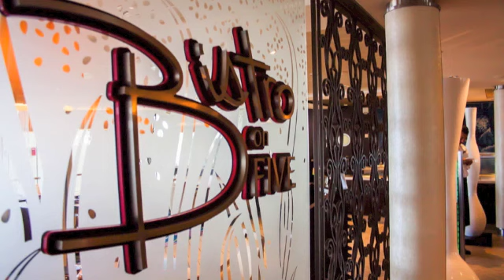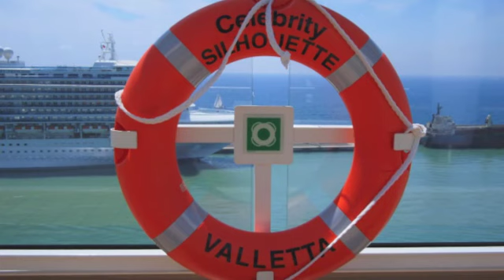Celebrity Silhouette Celebrity Cruises